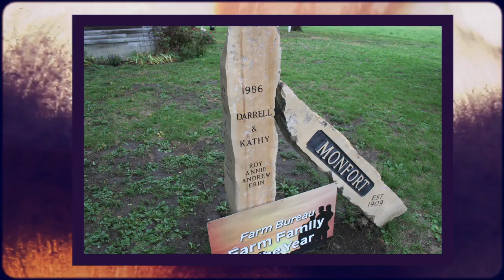District 3 Full H 264 High Quality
The Monfort family was honored as one of 10 Kansas Farm Bureau 2012 Farm Families of the Year at the KFB Annual Meeting, Dec. 4 in Manhattan, Kansas.